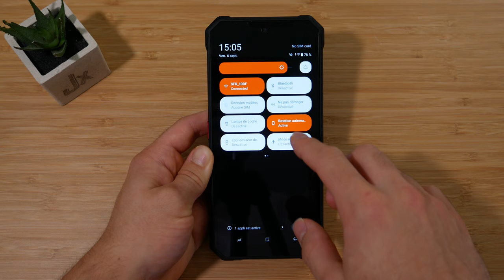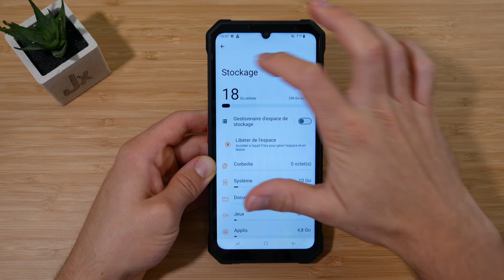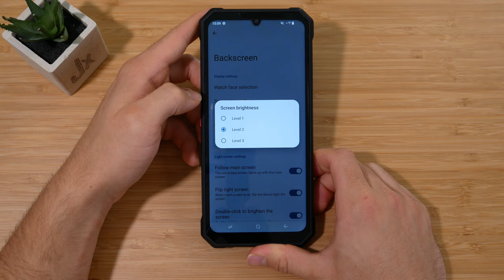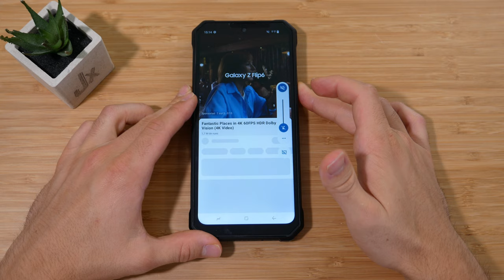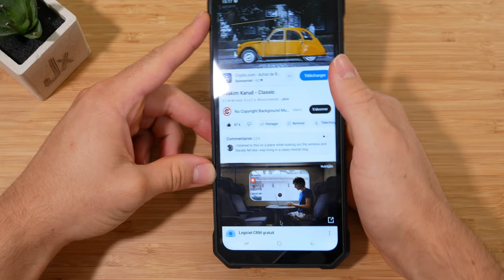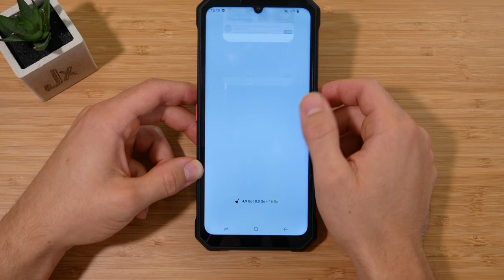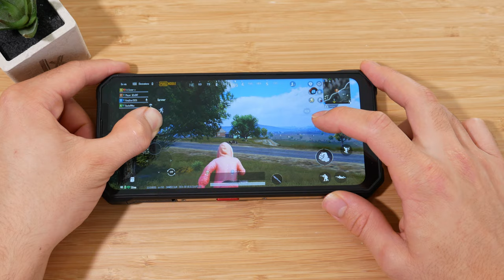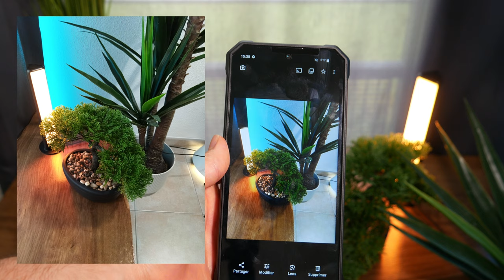Ce SMARTPHONE ROBUSTE 5G a un Écran arrière ! FOSSIBOT F109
Le Fossibot F109 est un smartphone robuste doté de la technologie 5G, conçu pour résister aux conditions extrêmes grâce à sa certification IP68/IP69K et sa conformité à la norme militaire MIL-STD-810H. Équipé d'un puissant processeur MediaTek Dimensity 6300+, d'un double écran, et d'une batterie massive de 10 600 mAh offrant jusqu'à 25 jours d'autonomie, il est parfait pour les aventuriers ou les professionnels travaillant dans des environnements exigeants. Son appareil photo principal de 50MP et son stockage extensible jusqu'à 2TB le rendent idéal pour la capture de photos et vidéos de qualité en extérieur.

• FOSSIBOT F109 (AliExpress)

Économisez 5$ en utilisant le code : 7UEB57Y5LSG8

► Mon setup:
• Siège (Hinomi X)